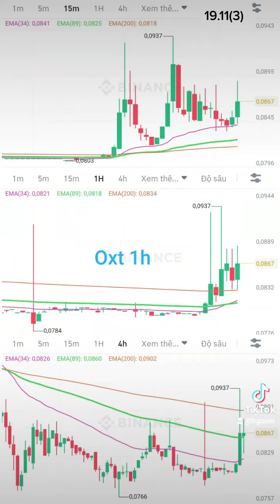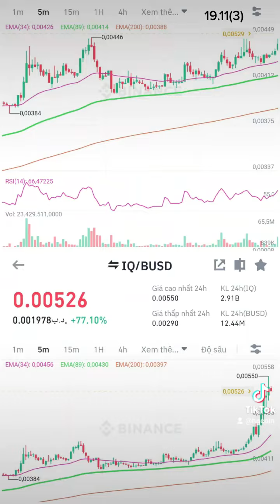19.11.22(3) : IQ, Qi, Sc, Mbl, T, Pla, Cvp, High, Hive, Bifi, Stpt, Stmx, Steem, Loom, Ark, Xvg